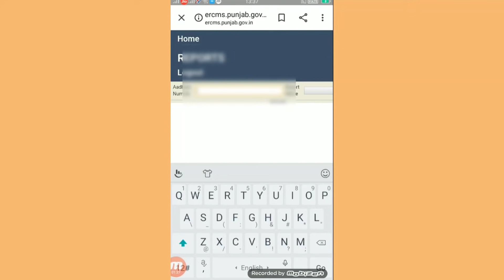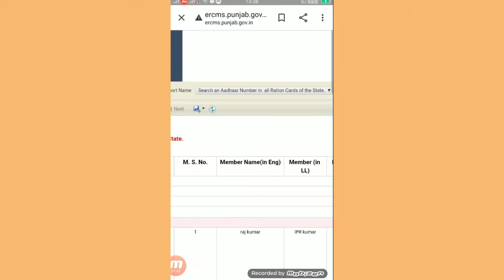आधार कार्ड नंबर से राशन कार्ड की डिटेल कैसे निकाले।Ration Card Status Aadhar।2020।check ration card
हेलो दोस्तों ,
                    मैं आपका दोस्त शांतनु आपका बहुत-बहुत स्वागत करता हूं आपके ही YouTube चैनल Online Sach मे।

दोस्तों इस वीडियो में मैंने आपको बताया है कि आप आधार कार्ड से राशन कार्ड कैसे चेक करें।